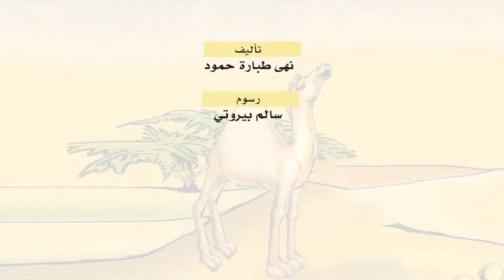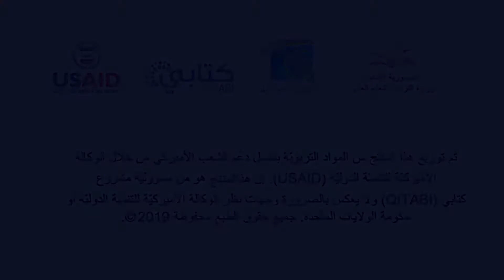القصص الرقمية، الجمل جوجو، الصف الثالث